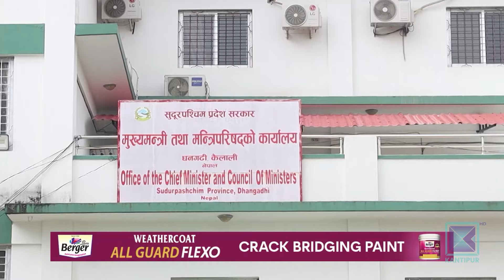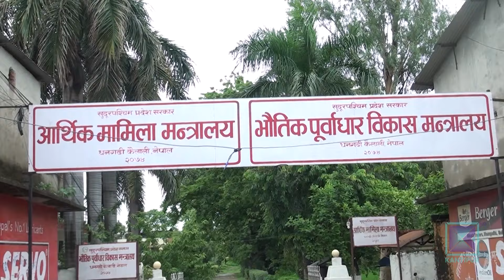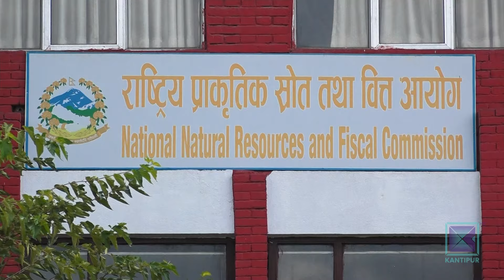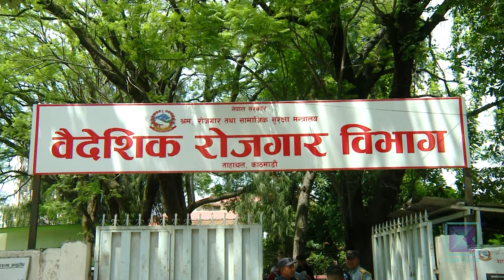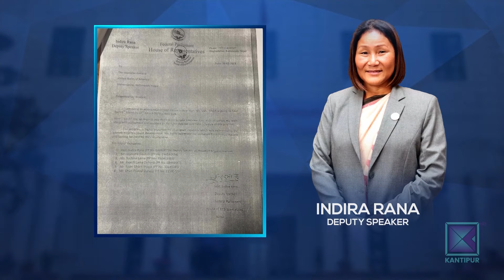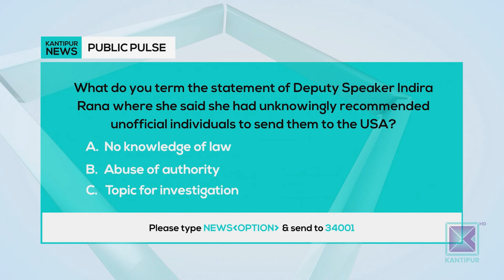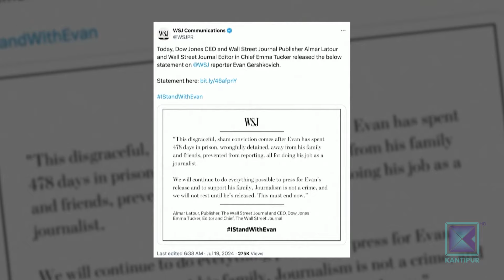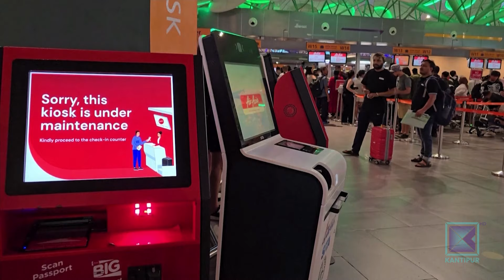Kantipur English News 11 AM | Full English News - 20 July 2024